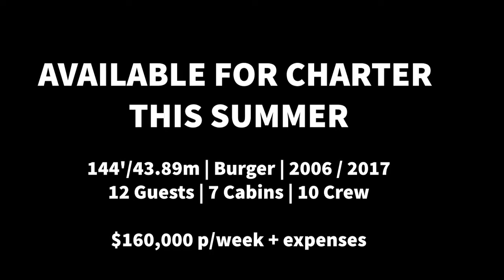Superyacht Pro: Burger Yacht Charter Aboard MIM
Pack a bag, charter a boat, and sail away to the Bahamian or Bermuda coasts!

Motoryacht MIM is a 144ft 2006/2017 Burger Motoryacht with accommodations for 12 in 7 well-appointed cabins making her perfect for families, larger groups, and couples.

Yacht charters are available this summer in both the Bahamas and Bermuda at USD $160,000 p/week + expenses.

Frank Grzeszczak Sr
Partner IYC Americas